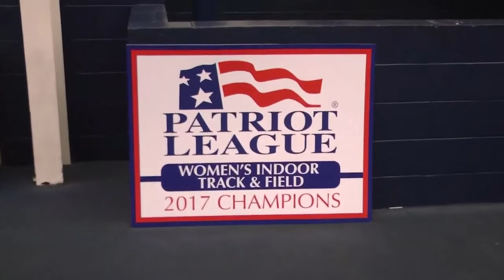In The Herd - Track & Field - ECAC/IC4A Previews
For the second time in less than a month, the Bucknell Track & Field Team heads to Boston from some competition.